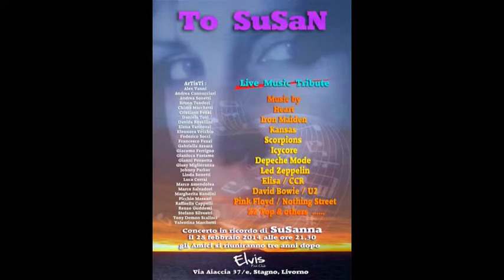Heroes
3° Evento " To SuSan " In ricordo di SuSanna 2014 // Federico Socci   Andrea Sonetti